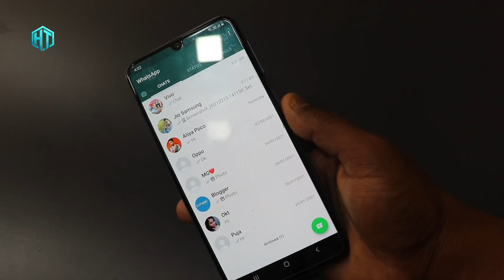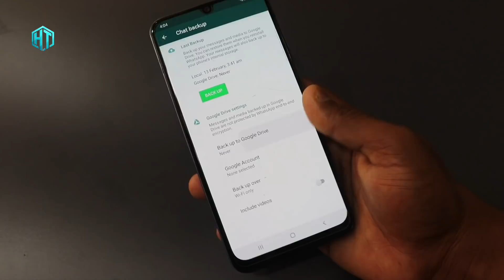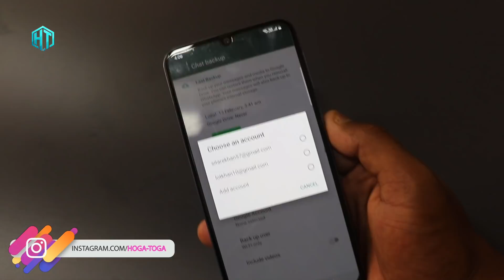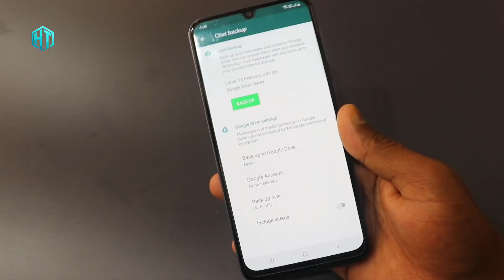WhatsApp चलाते हो 2021 में ये 2 Setting अभी बंद कर दो वरना पछताओगे जिंदगी भर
Dosto es video main bataunga WhatsApp Ke Do aise feature aur setting ke bare mein jinse aap WhatsApp ki do hidden trick use kar sakte ho

My YouTube Gear / Devices & equipment:

1. My Laptop
2. My DSLR camera
3. My Tripod
4. My Mic
5. My SmartPhone
6. My Studio Wallpaper
7. My Studio Lights
8. My Studio Green screen